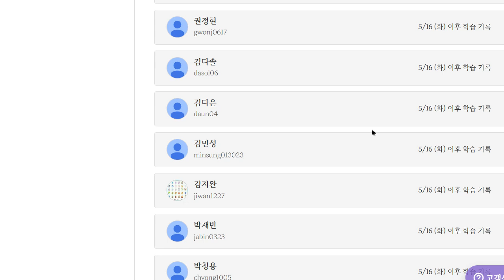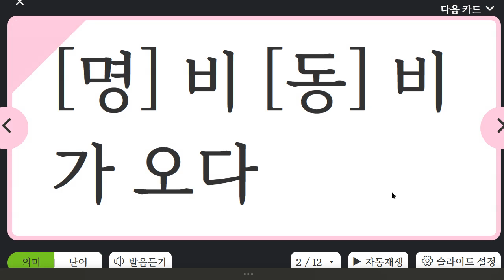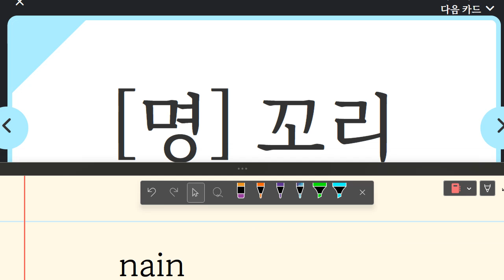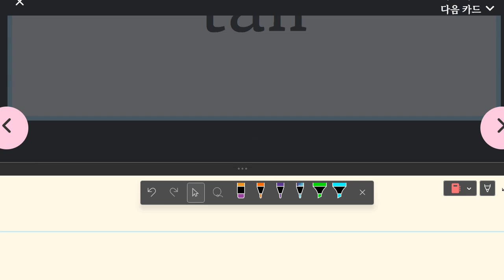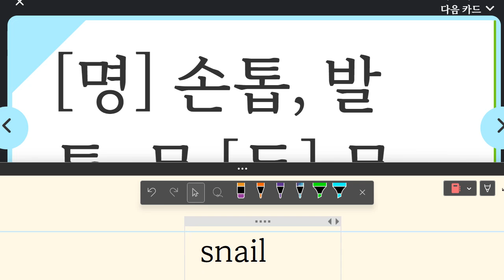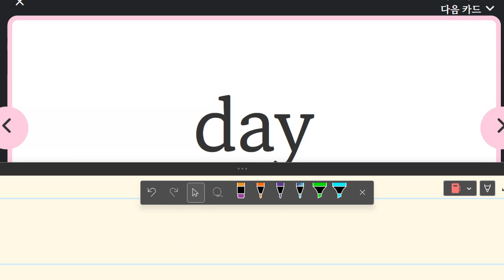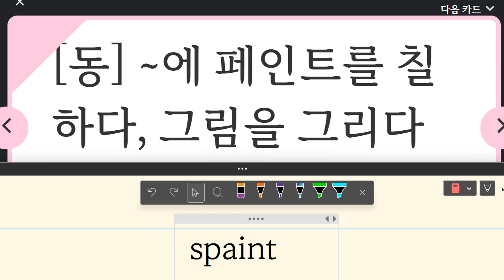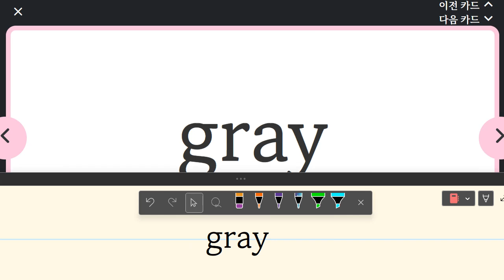김지완 2023 05 24 15 22 08 773 초등 기초 어휘 보카 말하기 쓰기 성취도 90